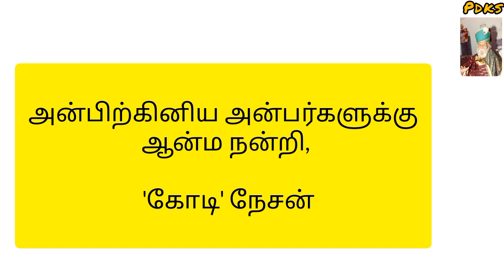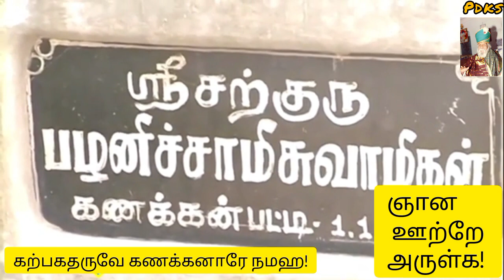பழனி.. இது பழனி! அன்பில் கனிந்த பழம் நீ!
Kindly click the following link to enjoy all the videos uploaded in our "Pesum Deivam Kodi Swami" youtube channel:-